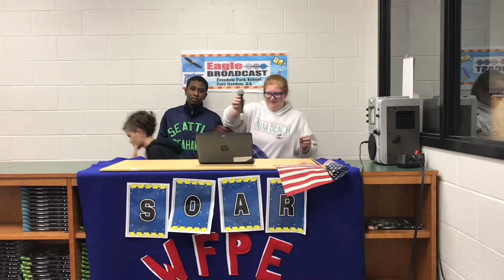ThursdayBroadcast11/15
Freedom Park